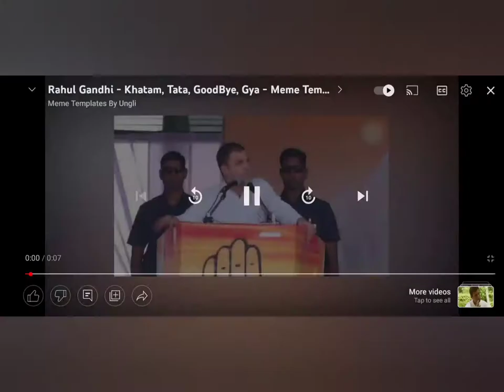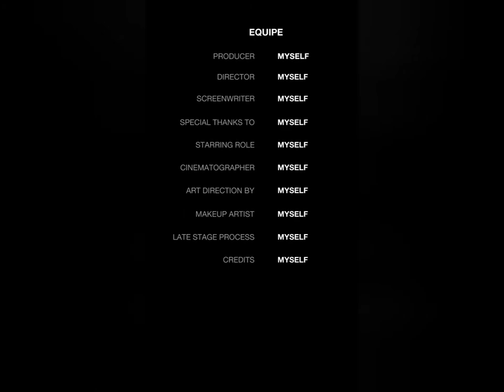CAN I COMPLETE THIS GAME | GETTINGOVER IT#gaming